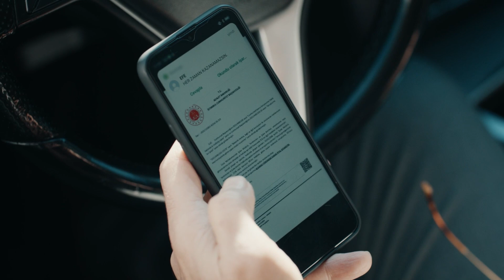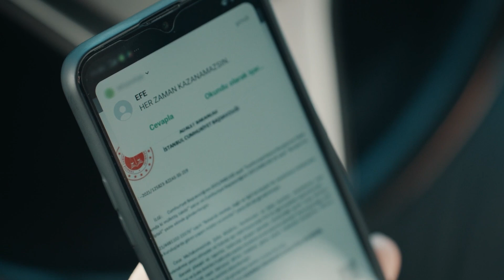Efe'den Göreve Dönüş Planı... | Üç Kuruş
Yönetmen: Sinan Öztürk
Senaryo: Damla Serim, Eset Akçilad, Berrin Tekdemir
Yapımcı: Kerem Çatay
İdari Yapımcı: Cem Özkan, Yamaç Okur
Kurgu Yönetmeni: Serdar Çakular
2. Yönetmen: Barbaros Bilgin
Görüntü Yönetmeni: Tolga Kutluay

OYUNCULAR
Kartal: Uraz Kaygılaroğlu
Efe: Ekin Koç
Bahar: Nesrin Cavadzade
Leyla: Aslıhan Malbora
Kılıç: Necip Memili
Baybars: Kadir Çermik
Çetin: Bora Akkaş
Ruşen: Mustafa Kırantepe
Şesu: Uğur Yıldıran
Şahin: Umutcan Ütebay
Halide: Damla Makar
Batu: Aytaç Uşun
Mesut:Cenk Kangöz
Konyalı: Alişan Uğur
Bülent: Burak Altay
Sahir: Muttalip Müjdeci
Peri: Asena Girişken
Hazal: Tuğçe Yolcu
Aysel: Goncagül Sunar
Adnan: Cüneyt Yalaz
Yeşim: Canan Atalay
Kamil: Volkan Kıran
Ahmet: Özkan Özipek
Oktay: Civan Canova
Saliha: Suna Selen